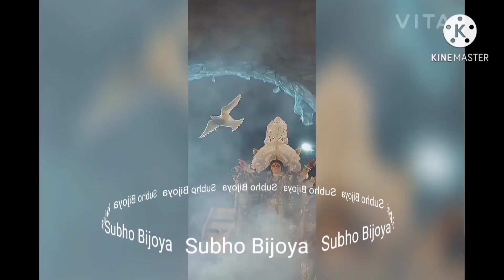26 oct 2020 || SUBHO BIJOYA | Vijaya Dashami | Dussehra Story | Mythological Stories | VLOG V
SUBHO BIJOYA// SUBHOBIJOYA2020 BENGALI VLOG V
Durga Puja or Shardotsav is more than a religious fest. It has a cultural connotation. It is more about love than worship. For most of North India and Gujarat, Navaratri is about devotion and worship of the Goddess. In Bengal, we have a separate Durga Puja for worship (happens in Spring) and another one for frolic.

The story goes that for 4 days, Goddess Durga doesn’t descend, but returns to her maternal home with her kids. So it’s essentially four days of return to baper-badi. And as ever Bengali would recall with nostalgia as a kid, vacation to one’s maternal grandparent’s home was stereotyped about being carefree, freedom from studies, receiving gifts, eating to one’s heart’s content and complete freedom from academic duties, basically being pampered. So people take on the responsibility of making sure Bengal’s Daughter Goddess has a pompous stay.

Hence, the celebration is full of happiness with food, music, other cultural events, crackers, etc. The sudden change of tome during Dashami is towards melancholy. For the people, it’s about their family members leaving them again to return the next year. As a lot of us would’ve probably heard, bidding adieu with a sad face is considered inauspicious, hence the farewell is given again in style with sweets, colours and music.SUBHOBIJOYA2020 BENGALI VLOG V